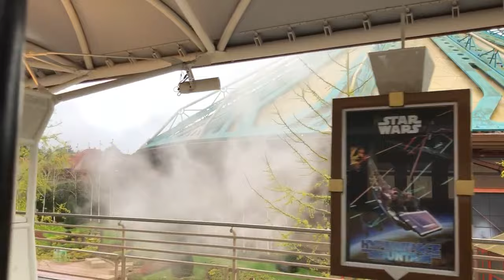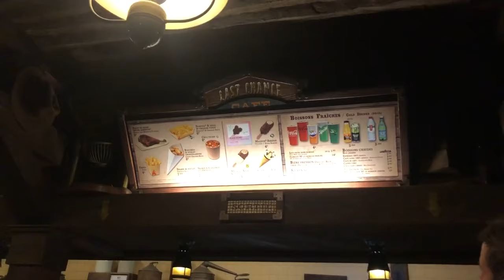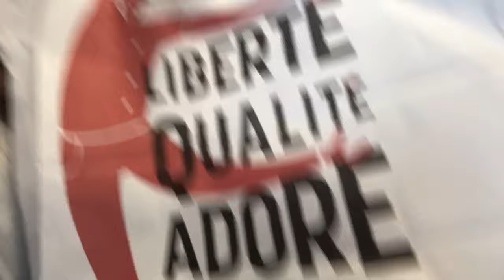Disneyland paris travel home day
Are final morning in the park we travel up main street in the horse and cart and finally see the 30th anniversary parade before meeting Spiderman.